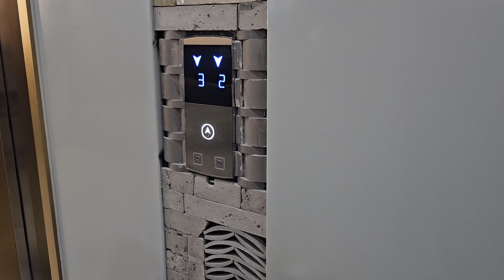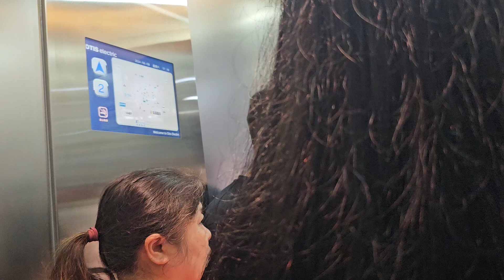廣州荔灣城市記憶館OTIS升降機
地點: 廣東省廣州市荔灣區吉祥坊12-2號荔灣城市記憶館
載重: 1350公斤
乘人: 18人
投入服務年份: 2024
途經樓層: 1-3

Location: 荔灣城市記憶館, 12-2 Jixiang Fang, Liwan, Guangzhou, Guangdong Province
Maximum Load: 1350kg
Maximum Capacity: 18person(s)
Year of commission: 2024
Floors passing through: 1-3